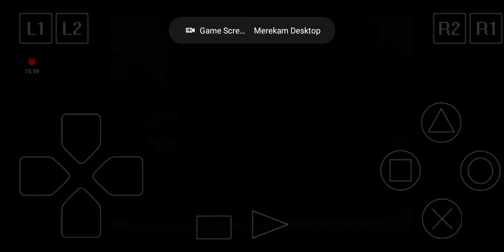LETS PLAY BIG OL BASS 2 - AMAZONIAN LAKE STAGE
game: fisherman bait 3 big ol bass 2
stage: Amazonian lake